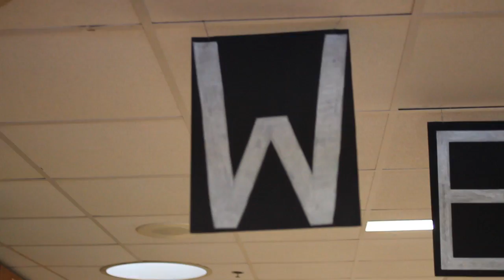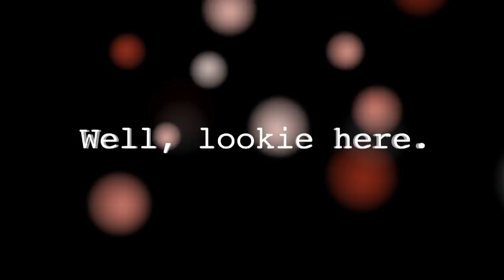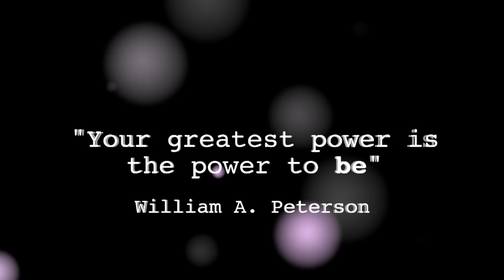METG Prelims Closing 2012 - Hamilton-Wenham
Closing video from the preliminary round of the METG One-Act Festival 2012, hosted by Hamilton-Wenham Regional High School